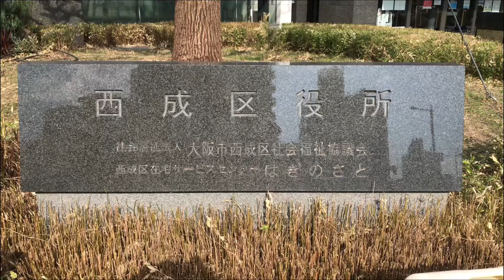久しぶりの地元西成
西成には美味しい物が沢山ありますよ

後編はこの日の来週にまた西成に来る事になってますので
また少し周ります